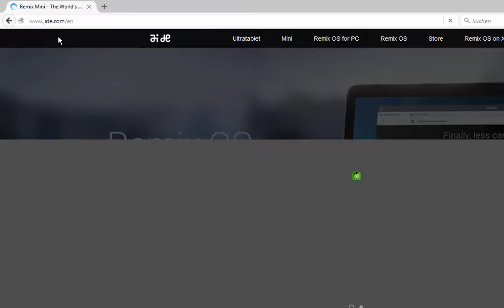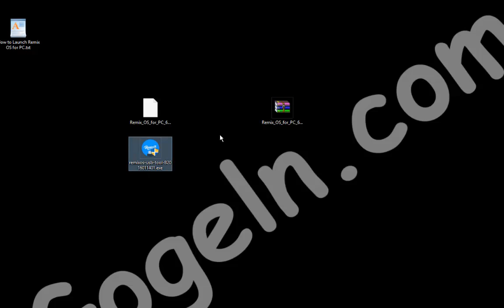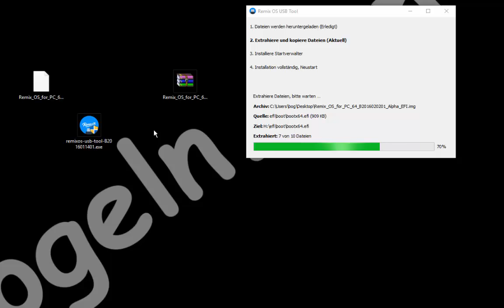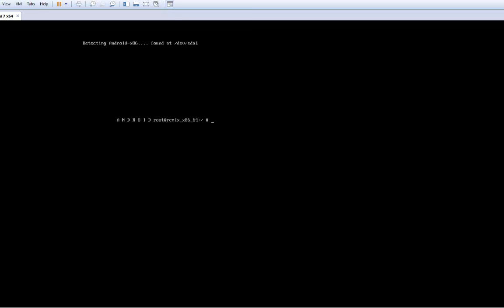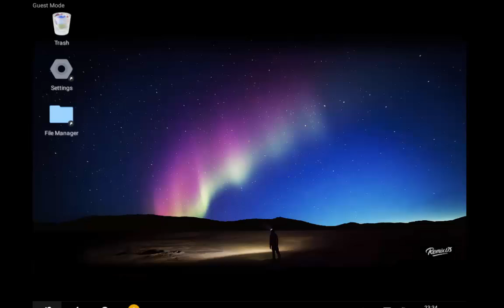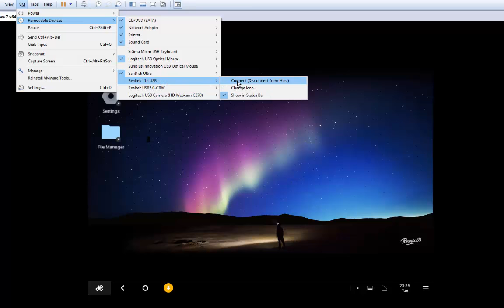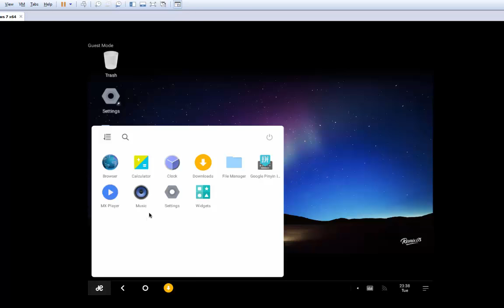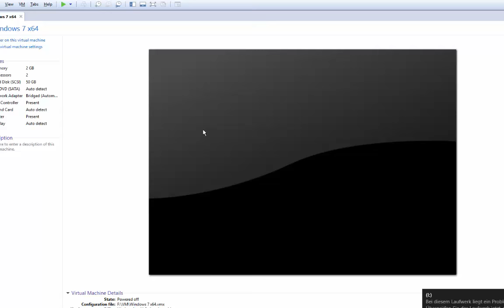Remix OS - Android für den Desktop-PC als Gratis-Download | USB Stick erstellen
Android auf einem Desktop-Computer - das macht Jides Remix OS for PC möglich.
Das angepasste Android passt auf einen USB-Stick und kann parallel zum normalen Betriebssystem auf dem Computer verwendet werden.

Betriebssystem auf Android-Basis für Desktop-PCs oder Laptops. Android-Apps sind darauf lauffähig.
Die neue Remix Version 2.0 basiert auf Android 5.1.1.